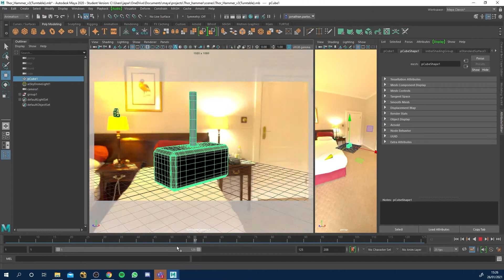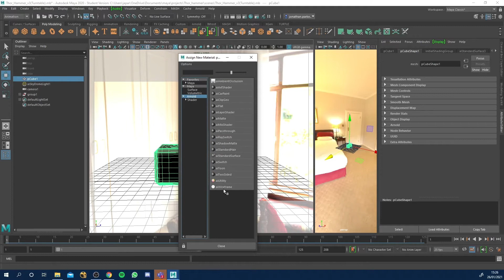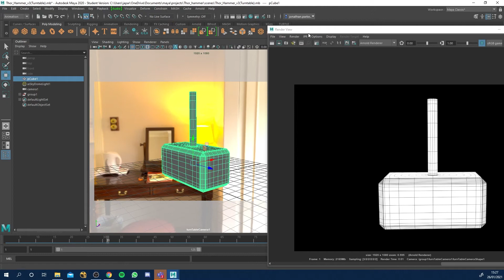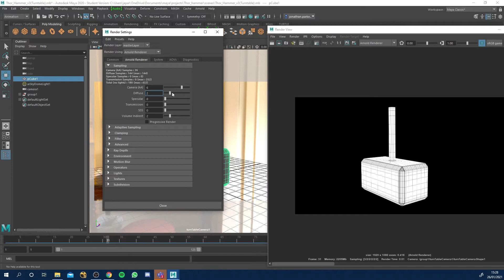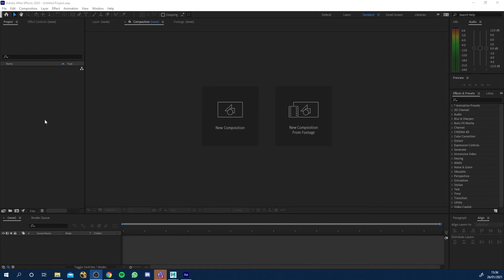How to render a wireframe in Maya 2020 | Intro to Maya 2020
In this video from our 'Intro to Maya 2020' series, I will show you how to render a wireframe using Arnold for Maya.

Join us on Instagram at creative.tap